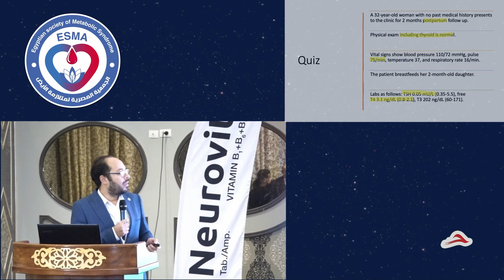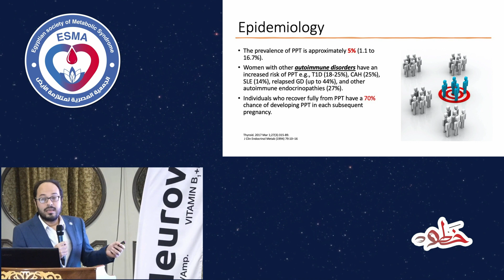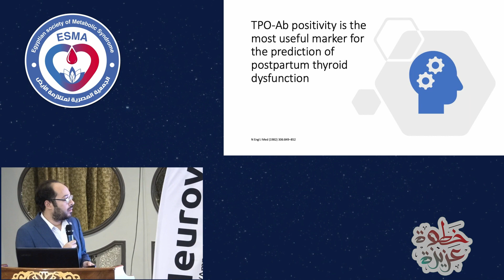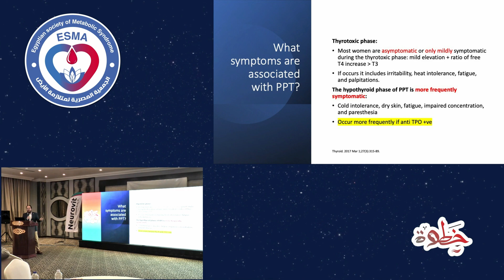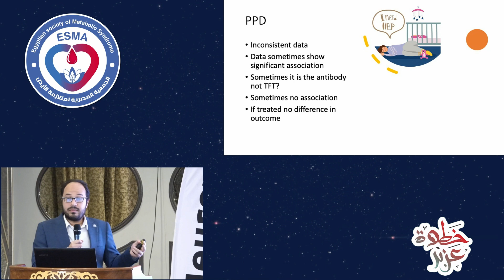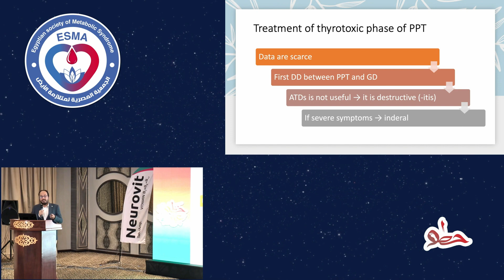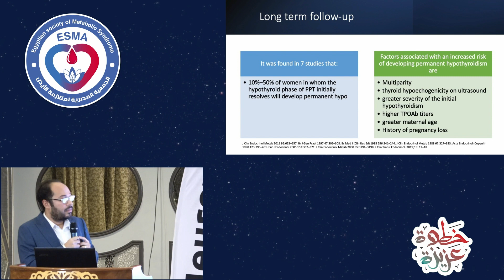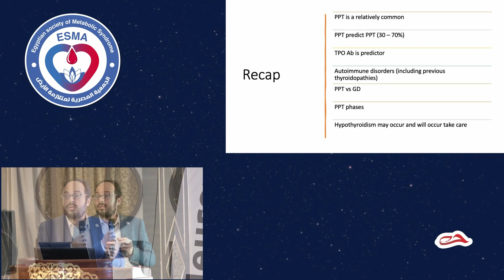Postpartum Thyroiditis How to Manage - Dr. Usama Ragab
By Dr. Usama Ragab Youssif
Lecturer of Internal Medicine Zagazig University